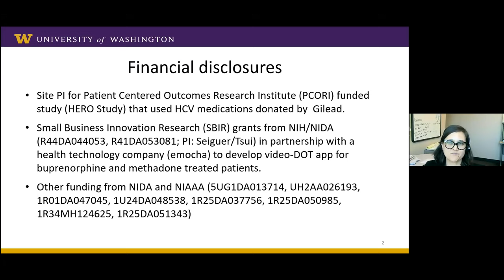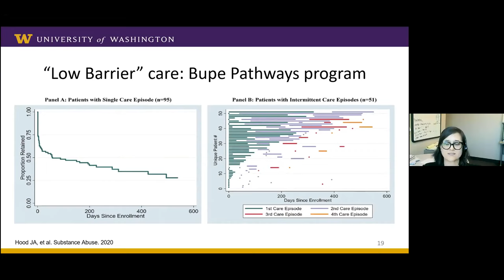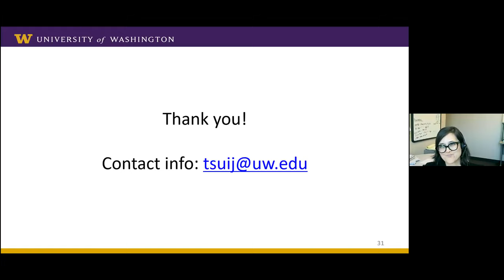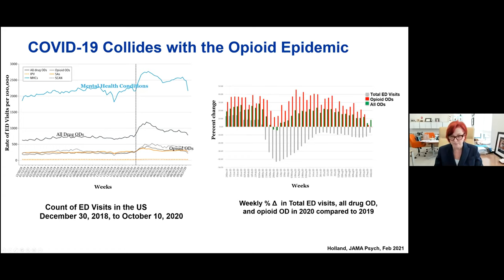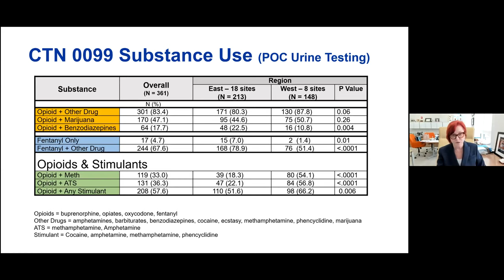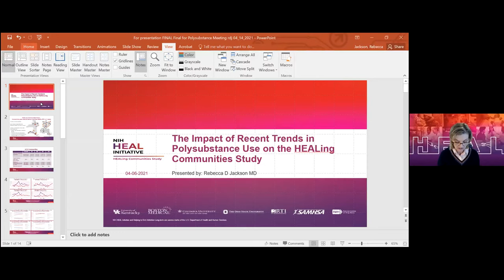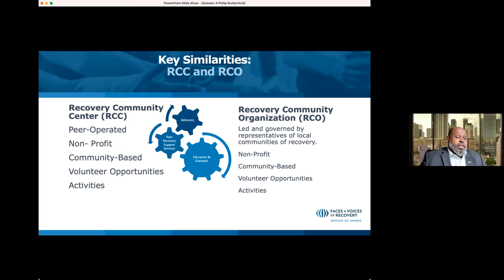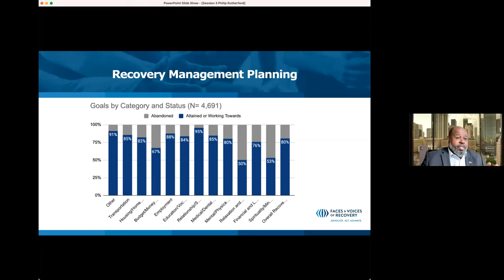NIHHEAL: Opioid Use in the Context of Polysubstance Use Session 3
Panelists from the NIH HEAL Initiative, the National Institute on Drug Abuse (NIDA), and various university research centers discuss current treatment and prevention interventions. They also identify research opportunities to improve intervention uptake, treatment retention, and sustained recovery tailored to individual and community contexts and needs.